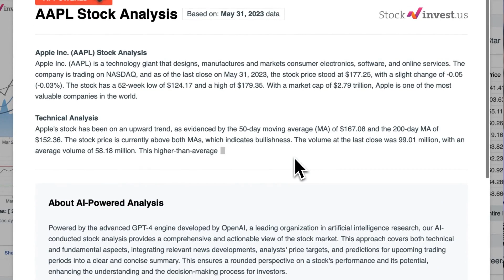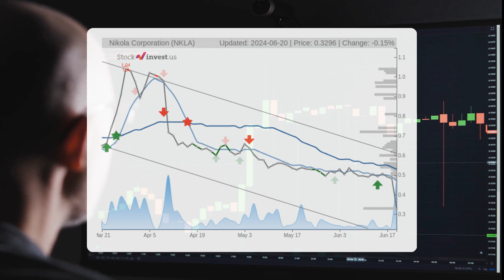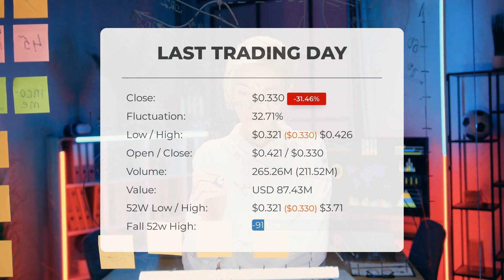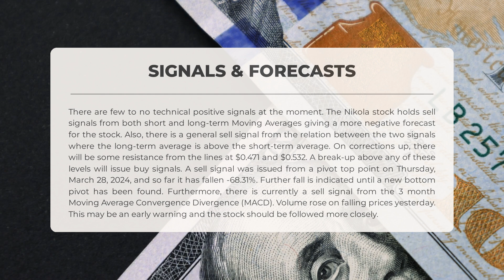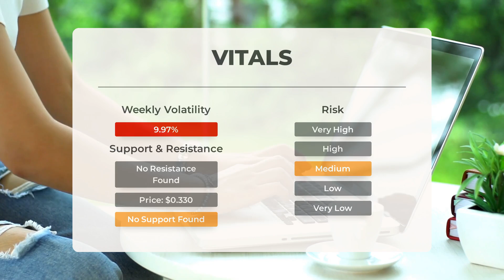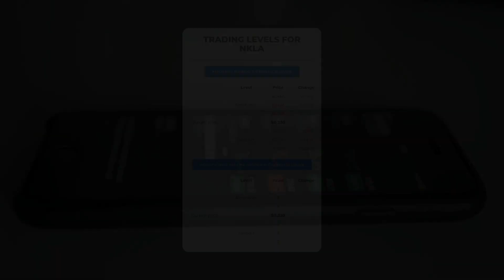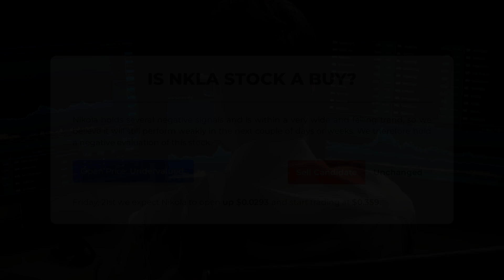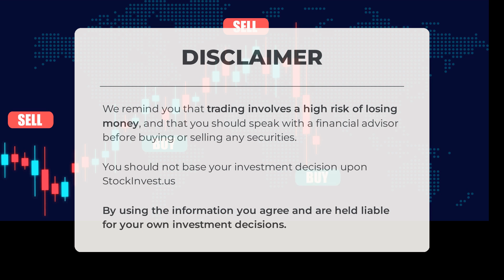NKLA Market Insights: Friday's Comprehensive Analysis & Forecast - Smart Investment Moves!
Nikola Stock Prediction and Forecast [NKLA]

Nikola price prediction was made for Friday, June 21, 2024

We go over the NKLA Inc. stock and give our stock price prediction (NKLA). Our NKLA stock price analysis and stock price forecast on NKLA for Friday, June 21, 2024

Nikola Stock Analysis - NKLA Stock Price Prediction for Friday, June 21, 2024

NKLA STOCK: THIS IS A NKLA STOCK PRICE PREDICTION, NKLA STOCK PRICE ANALYSIS, AND A NKLA STOCK PRICE FORECAST VIDEO.